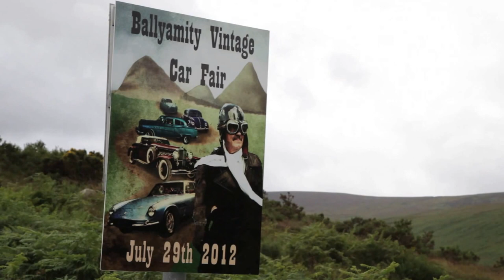Car Film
Martin (Jack Reynor) wakes up in a strange car in a strange place. How did he get there? Who was that weird man in the pub? And what year is it?